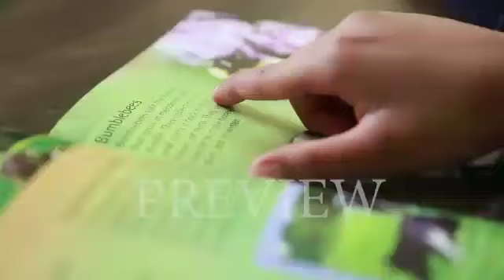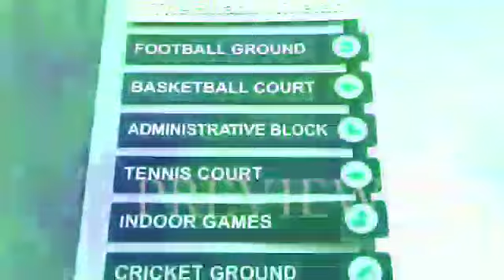TSN @ A Glance